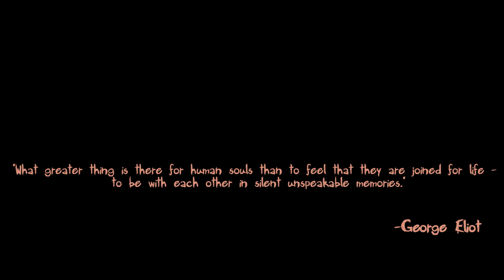Family.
"The family is one of nature's masterpieces." -George Santayana